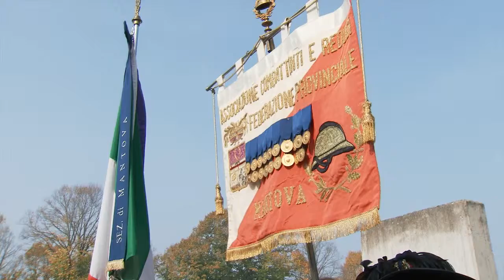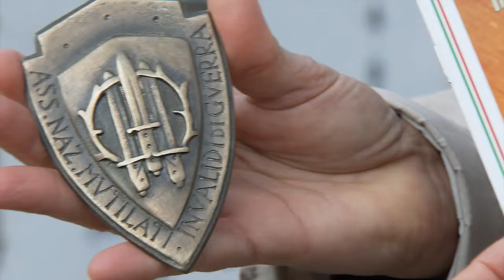Inaugurato il monumento a ricordo degli invalidi di guerra (Mantova, 14/10/2017)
Presenti i rappresentanti di ANMIG e alcune scuole mantovane, è stato scoperto al Cimitero Monumentale il cippo funerario dedicato ai mutiliate e agli invalidi di guerra.